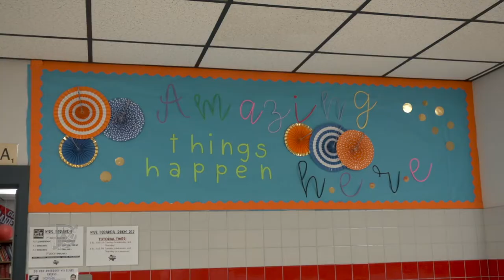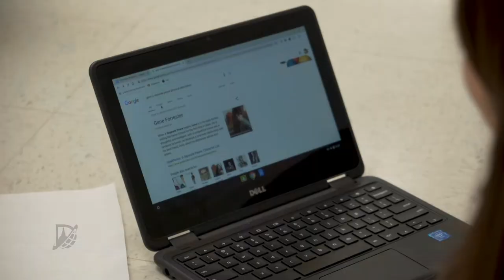2019 Secondary Teacher of the Year - April Feranda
This is a feature on Denton Ryan teacher April Feranda.  She is the 2019 Secondary Teacher of the Year.